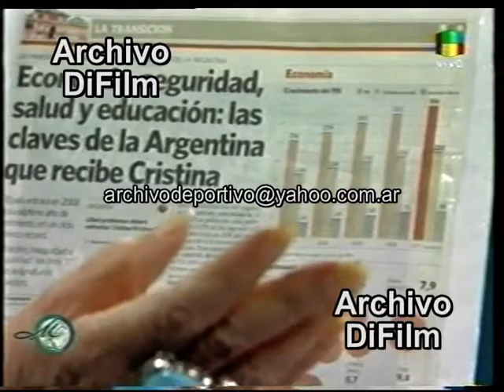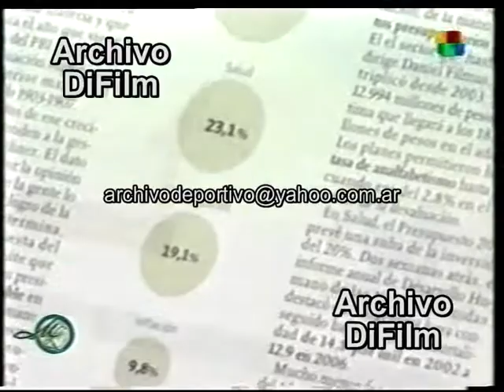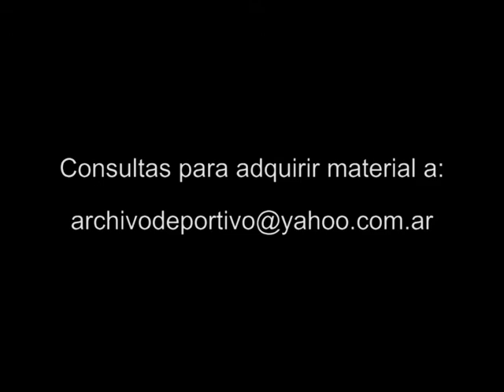Rolando Graña Mona Moncalvillo Paola Juarez Fenando Gonzalez con Mirtha Legrand - DiFilm 2007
Invitados: Rolando Graña. Mona Moncalvillo. Paola Juarez.  Fenando Gonzalez.
Fecha: 10/12/07 10 de diciembre de 2007
Código: V-02483